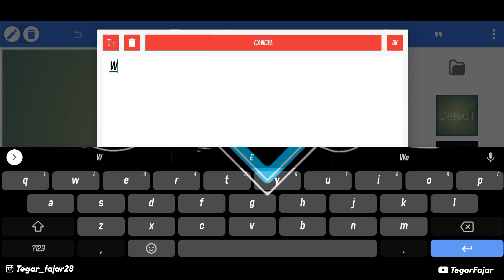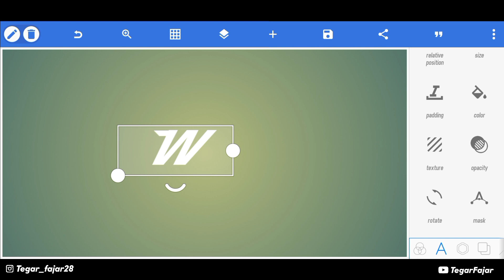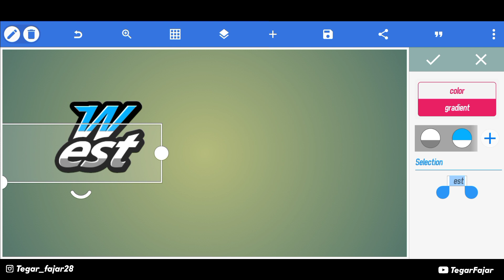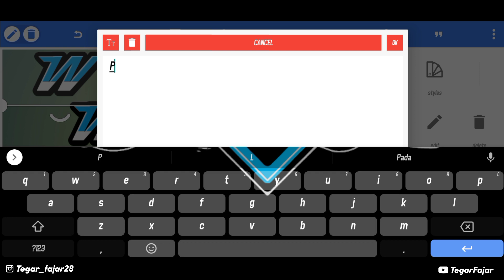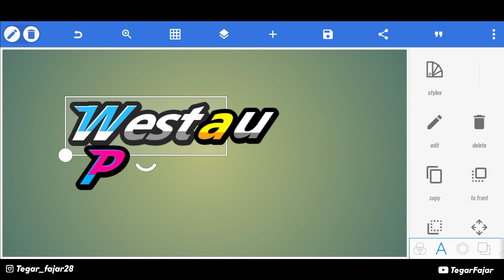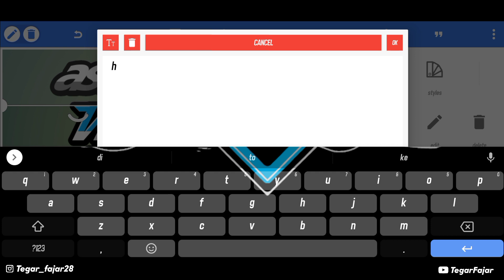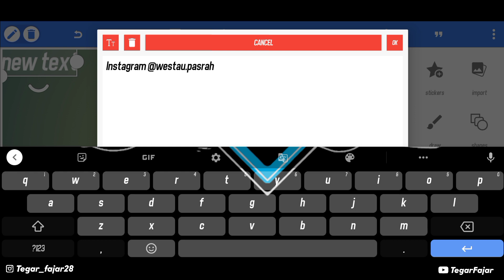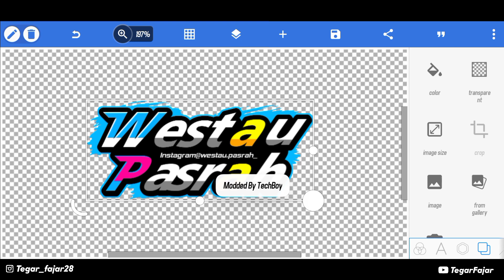Cara Membuat Logo Keren Simpel Di Pixellab || Logo CAV Terbaru 2020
Assalamualaikum wr.wb
Di Video terbaru kali ini saya akan memberikan tutorial membuat logo Yang Lagi Viral, Untuk itu tonton sampai habis yaa 👍

Dilarang Download Mentahan Sebelum Nonton Video, Tonton Dulu Agar Mengerti dan Hasilnya Bisa Maksimal!!

MaturSuwun Slurr🤗

Wassalamualaikum wr.wb